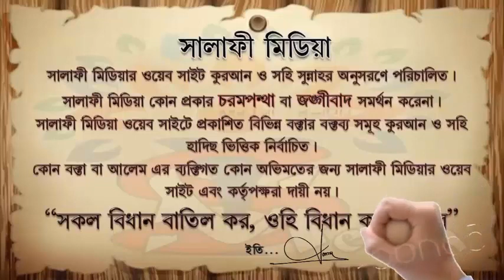এনায়েত উল্লাহ আব্বাসীর বিভ্রান্তিকর বক্তব্যের জবাব ᴴᴰ┇ শাইখ রহমাতুল্লাহ খাঁন হাফিঃ